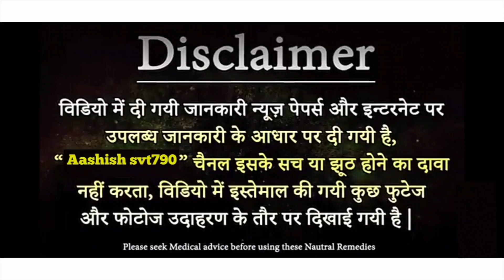प्रेग्नेंसी के दौरान पड़ने वाले निशान का इलाज । Pregnancy stretch marks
Pregnancy stretch marks
They can be pink, red, purple or brown, depending on your skin colour. They are common in pregnancy, affecting around 8 out of 10 pregnant women. They usually appear on your tummy, or sometimes on your upper thighs and breasts, as your pregnancy progresses and your bump starts to grow.